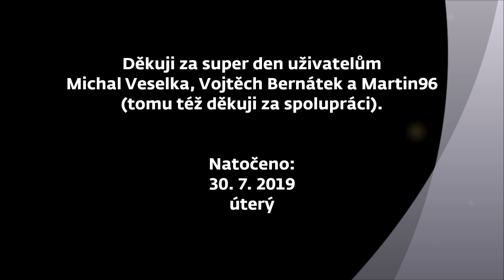Železniční přejezd/Železničné priecestie Kochanovce (SK) - 30.7.2019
Lokalita / Location: Kochanovce, žel.zast.
Trať / Line: ŽSR 191 (Michaľany - Trebišov - Medzilaborce mesto - Łupków PKP)
Úsek / Section: Kochanovce - Udavské
Výstražníky / Light signals: VÚD + AŽD 71
Zvonek / Bell: klasický / classic
Vlak / Train: Os 8919 (Humenné - Medzilaborce mesto)
Spolupráce / Co-operation: Martin96, Michal Veselka, Vojtěch Bernátek
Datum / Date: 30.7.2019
Kamera / Camera:
Panasonic HC-VX980 (druhý záběr)
Panasonic HC-V250 (první záběr)